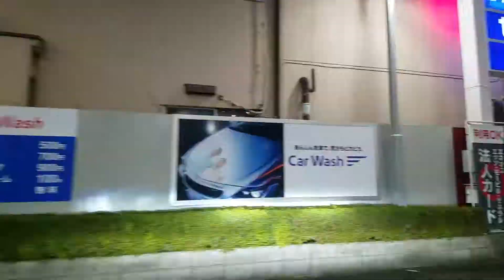2020年08月10日(月)18時28分 terminalcity～spiralslop∼capitaltowe∼R14∼平田1∼市川橋∼北小岩2∼北小岩3∼北小岩4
terminalcity～spiralslop∼capitaltowe∼R14∼平田1∼市川橋∼北小岩2∼北小岩3∼北小岩4
2020年08月10日(月)18時28分